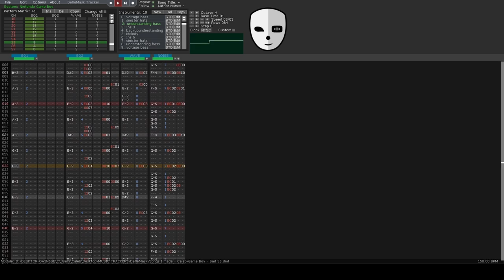Honey Wizard - Bad Wiring (Deflemask, Game Boy engine)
Google Drive link to the WAV file, VGM, and Deflemask project file. Not sure how it plays in the newest Delfemask since I've stuck to using an older version (version 0.12.0):

The video and audio are both Creative Commons CC0. Treat it like Public Domain.

Another Deflemask song! This was started in December 2017 but I didn't really know what to do with it. So I worked on it on and off (mostly off) until this week. To give you an idea, this is version thirty-five. Feels good to finally have it completed. I was always a fan of this one.

The video's 1080p because that's my monitor's resolution.